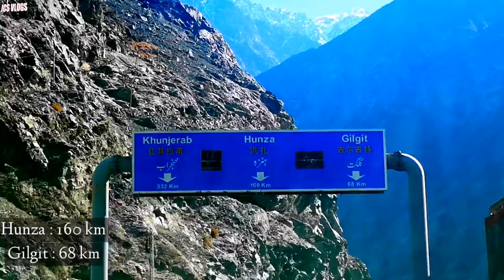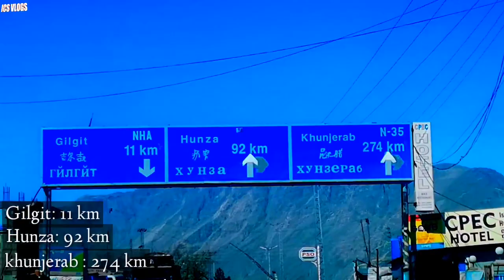Karakoram Highway || Chilas to Gilgit short trip|| nanga parbat view point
I am sharing a very beautiful and funny video of places  on the way from chilas to Gilgit.
On the way, you will see the viewpoint at two places. Karakoram  highway Gilgit Baltistan Hunza Naran skardu astore
karakuram Highway
Nanga parbat veiw point
nanga parbat base camp
karakrum highway detail
karakrum history
karakrum road
gilgit road update